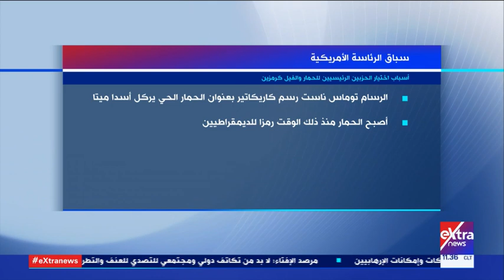الآن | أسباب اختيار الحزبين الديمقراطي والجمهوري لـ “الحمار والفيل” كرمزين في سباق الانتخابات؟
الآن | أسباب أختيار الحزبين الديمقراطي والجمهوري لـ “الحمار والفيل” كرمزين في سباق الانتخابات؟